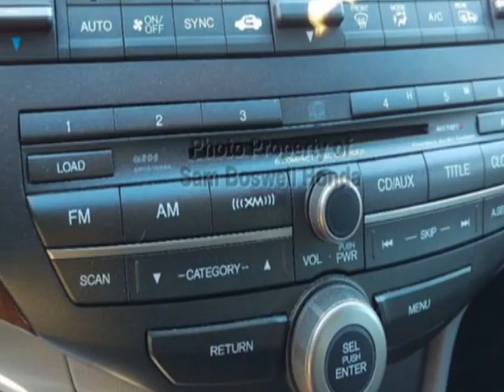2012 Honda Accord Sedan - Enterprise, AL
Sam Boswell Honda, Enterprise, AL - 2012 HONDA ACCORD EX-L SEDAN CERTIFIED 1 OWNER ENTERPRISE AL 36330